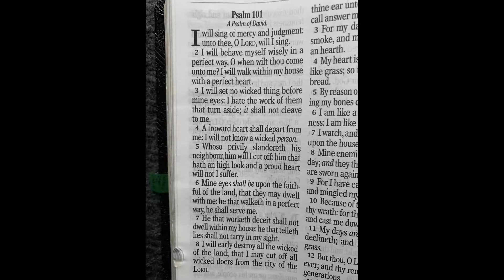Psalm 101 - King James Version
Psalm 101

1 I will sing of mercy and judgment: unto thee, O Lord, will I sing.

2 I will behave myself wisely in a perfect way. O when wilt thou come unto me? I will walk within my house with a perfect heart.

3 I will set no wicked thing before mine eyes: I hate the work of them that turn aside; it shall not cleave to me.

4 A froward heart shall depart from me: I will not know a wicked person.

5 Whoso privily slandereth his neighbour, him will I cut off: him that hath an high look and a proud heart will not I suffer.

6 Mine eyes shall be upon the faithful of the land, that they may dwell with me: he that walketh in a perfect way, he shall serve me.

7 He that worketh deceit shall not dwell within my house: he that telleth lies shall not tarry in my sight.

8 I will early destroy all the wicked of the land; that I may cut off all wicked doers from the city of the Lord.
All Scripture is from the KJV Bible.

2 Timothy 2:15
15 Study to shew thyself approved unto God, a workman that needeth not to be
ashamed, rightly dividing the word of truth.

God Bless!